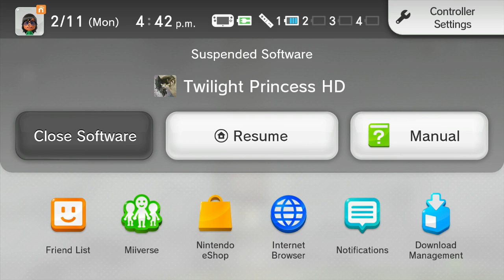Play All The Zeldas Quest II, Part 1224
ANDRENAL GLAND OVERDRIVE